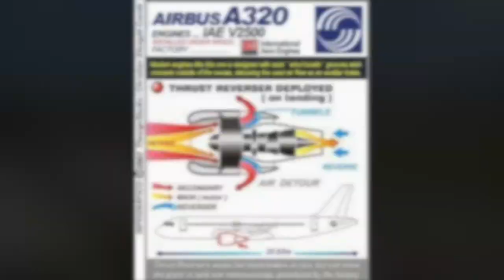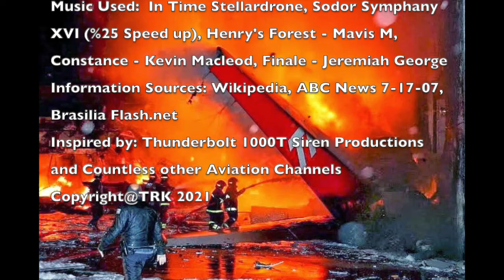Disaster at Congonhas// The Story of TAM Airlines Flight 3054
Rain related accidents primarily only have one cause and even then that's not confirmed, but have you ever wondered. What would happen if multiple issues caused a fatal plane crash 14 years ago? Well, now you're going to find out as we go over the sequence of events and the causes of TAM Flight 3054.